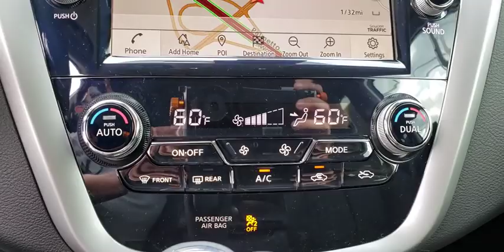2020 Nissan Murano Augusta, Martinez, Evans, Grovetown, Aiken, North Augusta, SC N113663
Pearl White Tricoat New 2020 Nissan Murano available in Beech Island, South Carolina at Bob Richards Nissan. Servicing the Augusta, Martinez, Evans, Grovetown, Aiken, North Augusta, GA area.

Pearl White 2020 Nissan Murano Platinum FWD CVT with Xtronic 3.5L V6 DOHC 24VbrbrThis Vehicle qualifies for Complimentary 10 Year 250,000 Mile Limited Power Train. Huge Value! See Dealer for Details. 20/28 City/Highway MPG Price includes all rebates: $1500 - Nissan Customer Bonus Cash - Maxima/Murano/Sentra Turbo. Exp. 01/02/2020 $3000 - Nissan Customer Cash - National. Exp. 01/02/2020